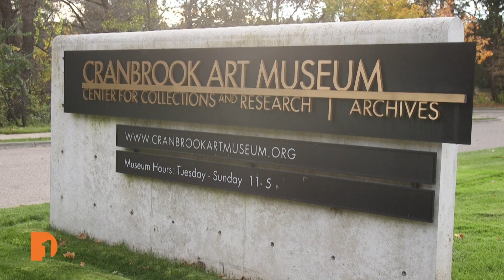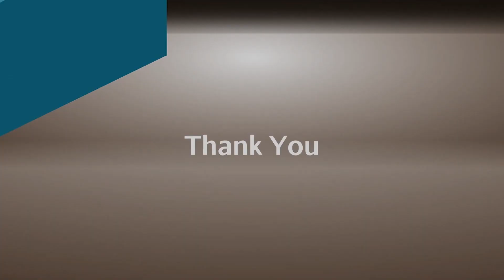Helping the homeless during the holidays, Cranbrook Museum Black realism exhibit | ABJ Full Episode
The holidays are a lonely time for the homeless and disadvantaged, a population that’s increased across Michigan over the last few years for myriad reasons. Many are alone with no family and friends, they don't have a warm house to call their own, and they may not know where their next meal is coming from.

Host Stephen Henderson talks with the CEOs of two Detroit nonprofits about the current state of homelessness and poverty in Detroit and how they’re working to provide help and hope for the less fortunate during the holidays and beyond. They also talk about food insecurity, the difference between panhandlers and the homeless, and how people can help these two nonprofits help others.

Plus, the Cranbrook Art Museum has unveiled a new exhibit, "Skilled Labor: Black Realism in Detroit," on display through March 3, 2024. The exhibit spotlights the works of 20 contemporary artists who have devoted the past decade to redefining the representation of the Black body in art.

Contributor Sarah Zientarski talks with artists Ijania Cortez, Jamea Richmond-Edwards, Mario Moore and Conrad Egyir about how the exhibit explores the portrayal of the Black body, what the term “skilled labor” means to them, and why it’s important to showcase African American representation in this way.